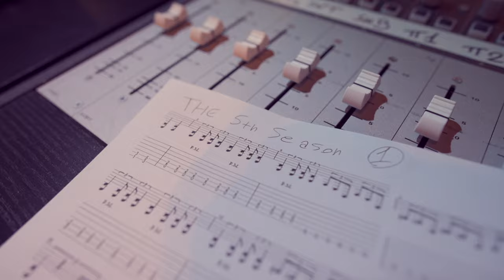AEXYLIUM - The Fifth Season (OFFICIAL MUSIC VIDEO)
Italian Symphonic Folk Metal AEXYLIUM Release Video For Title Track Off Upcoming Album "The Fifth Season"

Italian symphonic folk metallers Aexylium have unleashed their latest video for the title track from their forthcoming album "The Fifth Season" due out October 29th, 2021 via Rockshots Records.

The title track tells through the lyrics and the music an initial restlessness, which leads to a feeling of hope and rebirth towards the end. The song also expresses doubts about the future, also considering the human impact on the planet.

The video features Arianna Bellinaso as a special guest on vocals.

Mixing traditional folk instruments (Flute, Violin, Bouzouki) with the modern symphonic metal, Aexylium's sophomore full length follows 2018's "Tales From This Land" (Underground Symphony Records) and their 2016 self-produced EP “The Blind Crow“. "Tales From This Land" has had over 110k streams on Spotify along with its powerful single "Revive the Village’ placing on the top 200 metal song charts in Germany on Apple Music. Aexylium has also released fan-praised covers of Game of Thrones and Vikings main themes with reinterpreted folk metal sounds.
Since their inception in 2014, the Italian band has performed at renowned festivals in Europe such as Dumeltica International Music Festival, Montelago Celtic Festival, Malpaga Folk & Metal, Rock Inn Somma, Druidia and Strigarium along with sharing the stage with Elvenking, Wind Rose, Nervosa, Furor Gallico, Temperance and more. In August 2020, Aexylium was chosen by the city of Milan to perform at the historical Castello Sforzesco.

Their new album "The Fifth Season" is a concrete step towards growth and musical maturity with its offering of festive ballads, tighter riffs, advanced orchestrations and heavier dark songs that are all inspired by Norse Mythology. The record also features guest vocals from Samuele Faulisi (Atlas Pain), Arianna Bellinaso and the members of Coro Facoltà di Musicologia Vocal Ensemble. The album was recorded at Twilight Studio by Davide Tavecchia with the artwork done by Jan Yrlund of Darkgrove Design (Manowar, Testament, Korpiklaani)